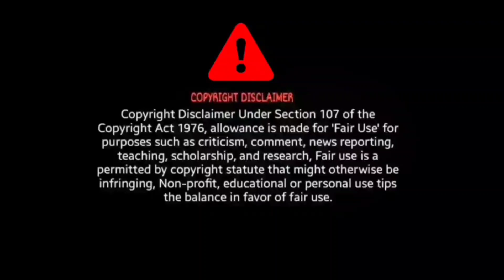AAKASHE PAWAN Odia Romantic Song Reaction | Deewana | Anubhav Mohanty | Barsha | Sidharth Tv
AAKASHE PAWAN Odia Romantic Song Reaction

BroSis Reaction

Credit - Sidharrth Tv